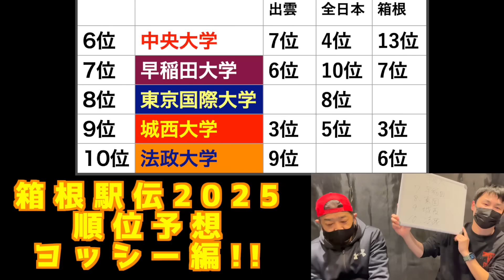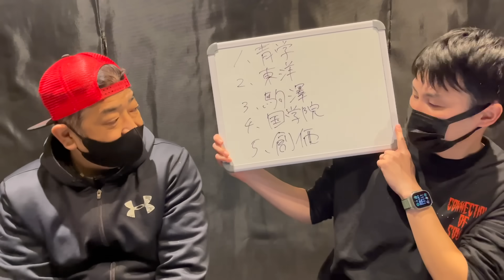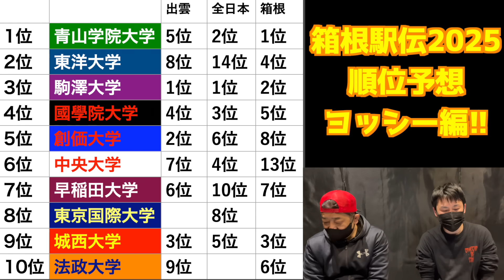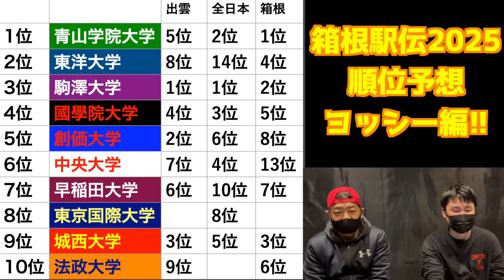【箱根駅伝2025】もう1年後！箱根駅伝2025順位予想！10位→1位！ヨッシー編！！